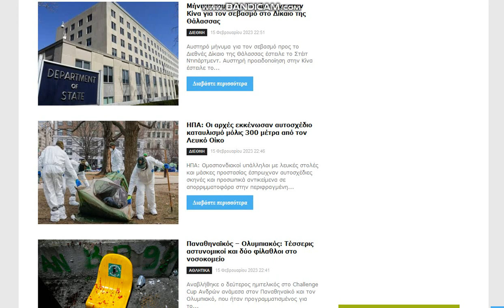2023 02 15 , news gr